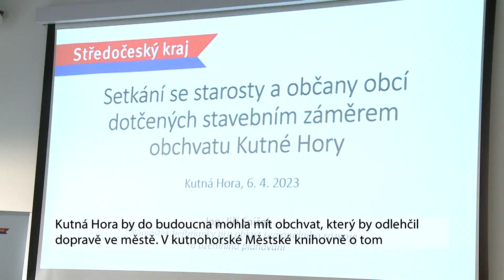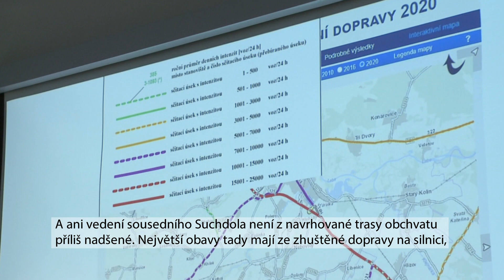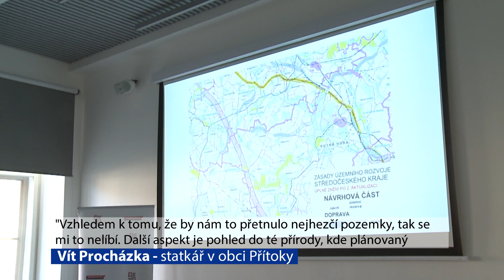Nový kutnohorský obchvat místní nechtějí